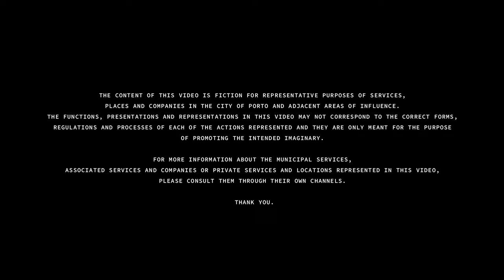Textures of Porto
Porto's new promotional video, aims to show details of a city filled with lights, shadows, reflections, colours and textures, rich in visual details to stimulate the senses and show the city from a different perspective than usual.